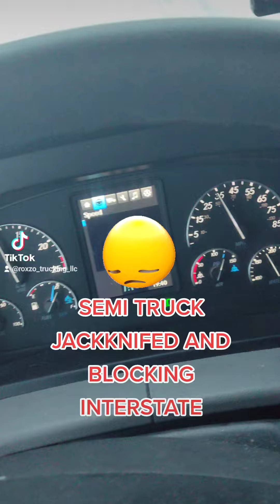Truck Jackknifed and blocking the Interstate!!!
Wyoming Interstate 80 truck jackknifed sideways!!!